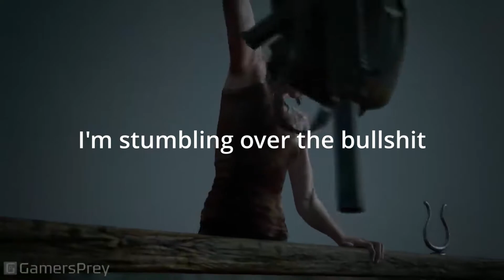The Last of L's 2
Here is the second and Final part of me talking about this Laughable game. I Used the clips of game play from other channels (I wouldn't buy this game and corrupt my ps4 with it.) Rip to those who sacrificed themselves to play this god forsaken game.

VA- 11 HALL-A: Safe Haven
Persona 3: Living with Determination
Persona 3: Crisis
Persona 3: Unavoidable battle
Persona 3: Shadow

ThisGameSucks Fuck the last of us 2
I hope the Minecraft game-play helped to view the atrocious game, known as the last of us 2